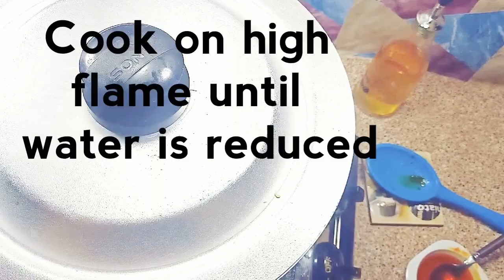Special Degi white chicken pulao recipe by faiza creative channel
Chicken pulao
Deggi style

latest and yummy 😋😋 food recipes are on my youtube channel

Here is the link for my channel

For my more videos like my facebook page

Link for my instagram account is as @faizacreativechannel.

My other recipe's links are ;

I work very hard in my videos

اسلام علیکم جناب،

امید ہے آپ خیریت سے ہونگے۔

میں اپنے یو ٹیوب چینل پر زور 1 ویڈیو ڈالتی ہوں

اور روز الگ الگ کھانا بنانے کی ویڈیوذ یو ٹیوب چینل پر نشر کرتی ہوں

اور یہ امید کرتی ہوں کہ آپ لوگ میری ویڈیوز پر لائک کرینگے

ان کے نیچے اپنی رائے سے نوازیں

اور میرے چینل کو سبسکرأب کریں گے

اور اگر میری ویڈیوز آپکو پسند آیٔں تو انکو آگے بھی شیئر ضرور کریں

میں آپکی شکر گزار رہوں گی

I am grateful to you 🤗🤗

You people are my support and my strength 💖

I just want my subscribers to learn more latest , quick and yummy time saving recipes